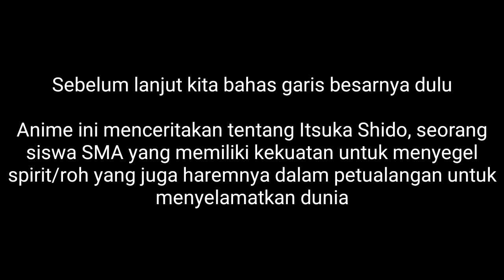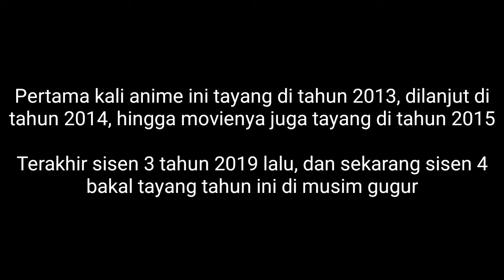BAHASAN AGAN CH11: NGOBROL SANTUY SEPUTAR DATE A LIVE YANG MAU MASUK SISEN 4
Ok, sekarang saya mau update dulu, date a live baru aja dikonfirmasi mau rilis sisen 4

Secara garis besarnya, anime ini menceritakan kisah seorang murid SMA bernama Itsuka Shido dan kehidupannya yang gak normal, karena dia punya kekuatan untuk menyegel para spirit/roh yang berkeliaran di dunianya, lalu kisah shido untuk menyelamatkan dunia dari bahaya keberadaan roh akan berlanjut